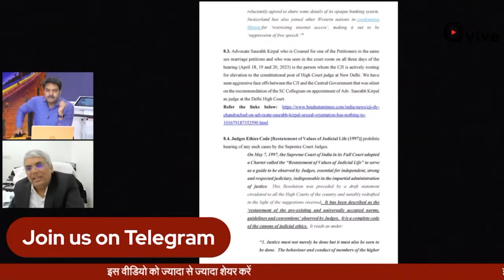समलैंगिग विवाह पर कौन फैसला ले रहे हैं?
समलैंगिग विवाह पर क्या Classs Mate के विद्यार्थी फैसला लेने वाले है !